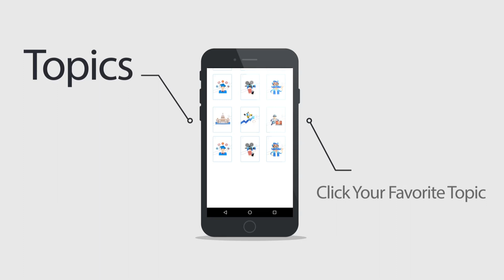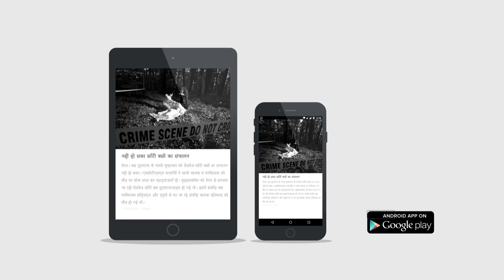Mobile App Promo Ad. Motion graphic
Cion News Mobile App Promo Ad. Motion graphic